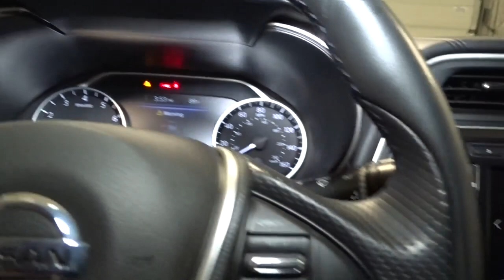2019 Nissan Maxima Hillside, Newark, Union, Elizabeth, Springfield, NJ 410490A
Gray  2019 Nissan Maxima available in Hillside, New Jersey at Route 22 Nissan. Servicing the Newark, Union, Elizabeth, Springfield, NJ area.

The Smart Way to Buy! Are you tired of hidden fees and bogus rates ruining your search process? Now there's a way to avoid all of the nonsense Introducing the smart way to buy from Route 22 Nissan the most trusted and respected Nissan dealer in New Jersey serving Hillside, Newark, Irvington ,Elizabeth, Union ,Springfield, Woodbridge, Roselle Park, Linden and North Plainfield. Advantages of the smart way to buy are endless. There is no pressure throughout your search. You can finally feel at ease when purchasing a car since there are no hidden fees, there are no surprises no gimmicks revealed when you finally make a decision. Route 22 Nissan salespeople are direct and value your time, so there is no back and forth or confusion we know it's necessary for you to feel comfortable during the buying process and want to earn your trust. Smart Way to Certified. Thanks to an extensive used-car warranty, every Smart Way Certified Pre-Owned Vehicle comes with peace of mind. It covers major engine and transmission components, except for standard maintenance items, body glass and interior. RT 22 Nissan will repair or replace any covered part that is defective in material or workmanship under normal use. The Smart Way Certified Pre-Owned Vehicle Limited Warranty extends the powertrain coverage to 7 years/100,000 whichever occurs first. 182-point inspection 6 years old or newer 5 Day or 500-mile Exchange Policy Road Side Assistance Smart way to buy is smart for a reason. Route 22 Nissan does the Internet research every day to obtain the best possible pricing for you. They make sure to look at competitors' pricing and numbers from industry experts so you can feel confident that you're getting the best possible pricing. It's easy to feel confident with the Smart Way to Buy. When you purchase a vehicle with the CARFAX Buyback Guarantee, you're getting what you paid for. You can tell this 2019 Nissan Maxima has been pampered by the fact that it has less than 24,885mi and appears with a showroom shine. You could keep looking, but why? You've found the perfect vehicle right here. This is the one. Just what you've been looking for. Thank you for giving us the Opportunity for helping you with your New or Used Car purchase. Route 22 Nissan makes every effort to verify all equipment and features on each and every vehicle.Please understand this may be provided by 3rd parties please verify with the dealership for accuracy.
Window Grid Diversity Antenna,Radio w/Seek-Scan, Clock, Speed Compensated Volume Control, Steering Wheel Controls, Voice Activation and Radio Data System,2 LCD Monitors In The Front,Perimeter/Approach Lights,Tires: 245/45R18 V-Rated All-Season,Chrome Door Handles,Body-Colored Rear Bumper,Chrome Side Windows Trim and Black Front Windshield Trim,Body-Colored Front Bumper,Black Power Side Mirrors w/Manual Folding,Compact Spare Tire Mounted Inside Under Cargo,Intelligent Auto Headlights (i-Ah) Auto On/Off Aero-Composite Led Low Beam Daytime Running Headlamps w/Delay-Off,Trunk Rear Cargo Access,Fixed Rear Window w/Defroster,Black Grille w/Chrome Accents,Clearcoat Paint,Steel Spare Wheel,Wheels: 18 Machined Alloy,Galvanized Steel/Aluminum Panels,LED Brakelights,Speed Sensitive Variable Intermittent Wipers,Light Tinted Glass,Vinyl Door Trim Insert,Power 1st Row Windows w/Driver And Passenger 1-Touch Up/Down,Remote Releases -Inc: Power Cargo Access,Front Cupholder,Manual Tilt/Telescoping Steering Column,Air Filtration,Front Zero Gravity Seats -inc: 8-way power driver's and 4-way power front passenger's seat,Front And Rear Map Lights,FOB Controls -inc: Cargo Access, Windows and Remote Engine Start,Power Door Locks w/Autolock Feature,Cruise Control w/Steering Wheel Controls,Day-Night Auto-Dimming Rearview Mirror,HVAC -inc: Underseat Ducts and Console Ducts,Driver Seat,Dual Zone Front Automatic Air Conditioning,Fade-To-Off Interior Lighting,Driver Foot Rest,Trip Computer,Power Rear Windows,Perimeter Alarm,Power Fuel Flap Locking Type,Carpet Floor Trim and Carpet Trunk Lid/Rear Cargo Door Trim,Gauges -inc: Speedometer, Odometer, Engine Coolant Temp, Tachometer, Trip Odometer and Trip Computer,Analog Appearance,Valet Function,60-40 Folding Bench Front Facing Fold Forward Seatback Rear Seat,Bucket Front Seats w/Cloth Back Material,Full Floor Console w/Covered Storage, Mini Overhead Console w/Storage and 1 12V DC Power Outlet,Delayed Accessory Power,Manual Adjustable Front Head Restraints and Manual Adjustable Rear Head Restraints,Rear Cupholder,Full Clot